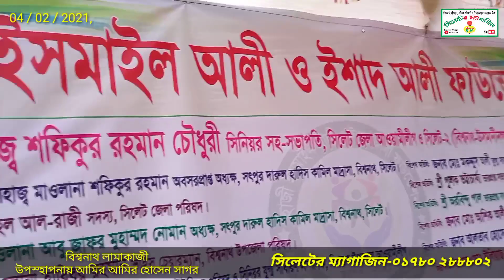এই শীতে গরীব অসহায় মানুষদের মধ্যে কম্বল বিতরণ করে নিজে কাঁদলেন মনু মিয়া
গরীব অসহায় মানুষদের কম্বল বিতরণ করে কাঁদলেন মনু মিয়া